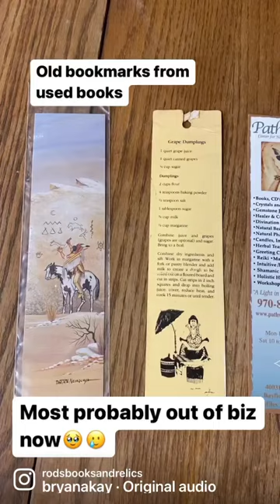Beautiful and sad at same time…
I always love finding various bookmarks in used books and I process them. It also makes me a little melancholy to think that it is likely most of those stores are no longer in business.